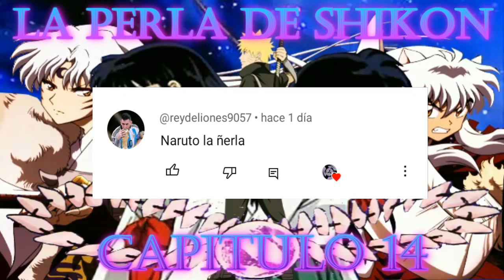La Perla de Shikon Capitulo 14 😎👌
Piano tutorial, Inuyasha - To Love's End.